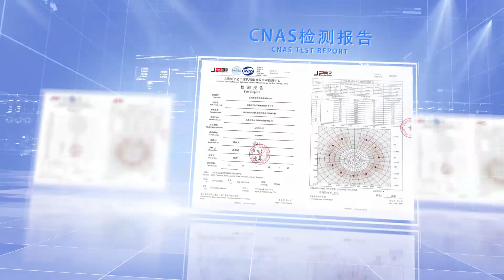JP Balancing Machine Obtained CNAS Certificate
we are the first manufacturer in China to pass CNAS laboratory certifications